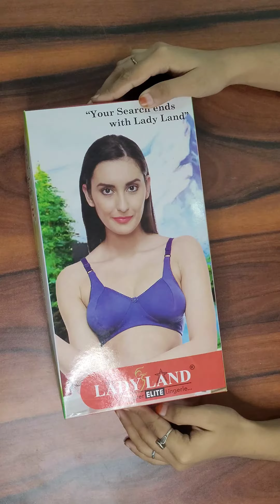full coverage bra (CLASSY C) ALL SIZE AVAILABLE DM ME